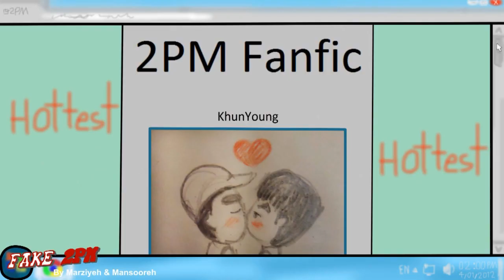Fake 2PM - 2PM's Re-al Heart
What do you think about 2PM's Re-al Heart?
press "CC" for English translation

Everyday 2PM is our happiest time
2PM we love you forever